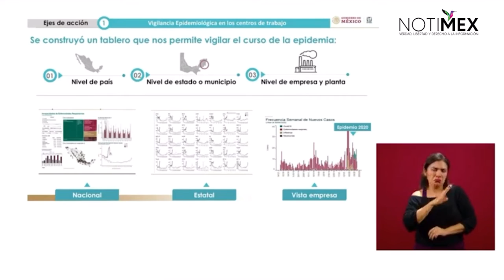Vigilancia epidemiológica en centros de trabajo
Dr. Mauricio Hernández Ávila, director de Prestaciones Económicas y Sociales del IMSS, explicó que se construyó un tablero que permite vigilar el curso de la epidemia a nivel de país, estado o municipio y nivel empresa o planta.